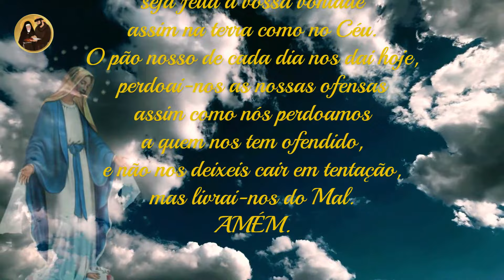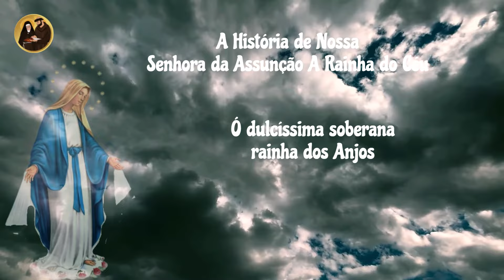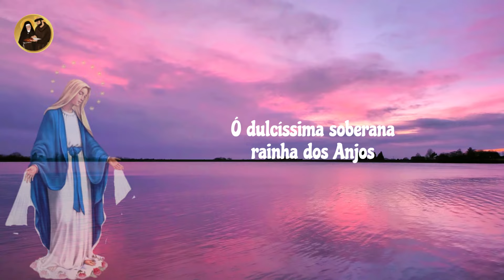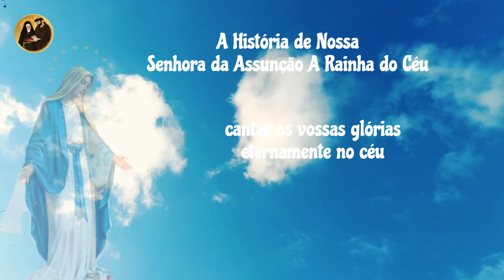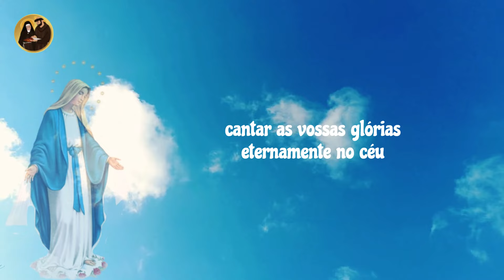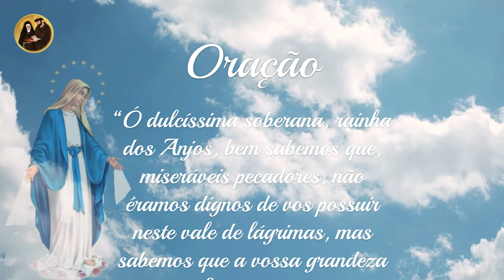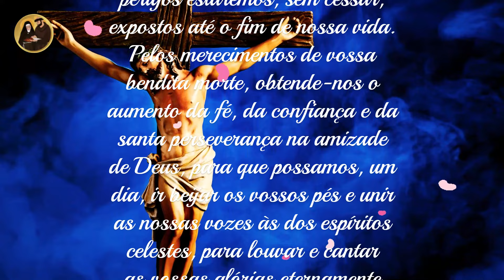A História de Nossa Senhora da Assunção - A Rainha do Céu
Hoje na história das santidades

"Bem-vindos ao canal hoje na história das santidades. Hoje, vamos explorar a história da rainha do céu, Nossa Senhora da Assunção. Não perca esta viagem épica através do tempo e conheça mais sobre a Virgem Maria e sua ascensão aos céus. Prepare-se para ser inspirado e tocado pela devoção e fé inabaláveis que cercam esta santa. Assistir ao nosso vídeo sobre Nossa Senhora da Assunção agora!"
"Descubra a emocionante história de Nossa Senhora da Assunção neste vídeo inesquecível. Acompanhe a ascensão da Virgem Maria aos céus e sua importância para a fé Católica. Conheça as tradições e celebrações que honram sua memória ao longo dos séculos e compreenda porque ela é amada e venerada por milhões de fiéis ao redor do mundo. Não perca esta oportunidade única de conhecer mais sobre Nossa Senhora da Assunção."

O objetivo desse canal é compartilhar informações sobre as santidades e os santos que são celebrados em diferentes dias do ano. A história das santidades é rica e fascinante, e existem muitas figuras interessantes e inspiradoras para explorar. Através de suas histórias, podemos aprender mais sobre a fé e a espiritualidade, e também sobre a vida e as contribuições dessas pessoas notáveis.

Espero que esse canal seja um lugar onde as pessoas possam aprender e se inspirar, e também compartilhar suas próprias crenças e experiências. Agradeço a sua atenção e espero que você goste do conteúdo que compartilharemos aqui.
Obrigada.

😇Te desejo uma fé enorme. Em qualquer coisa, não importa o quê. Desejo esperanças novinhas em folha, todos os dias.
Ana Jácomo😇

VÍDEOS NOVOS AS SEGUNDAS / QUARTAS E SEXTAS FEIRAS  AS 06:00

Contribua com Qualquer quantia para  ajudar na manuteção do  canal clique no link abaixo👇👇💰💰

Envie essa Vídeo para Mais de 07 Pessoas
👉  Canal  de Orações .

Oração:

“Ó dulcíssima soberana, rainha dos Anjos, bem sabemos que, miseráveis pecadores, não éramos dignos de vos possuir neste vale de lágrimas, mas sabemos que a vossa grandeza não vos faz esquecer a nossa miséria e, no meio de tanta glória, a vossa compaixão, longe de diminuir, aumenta cada vez mais para conosco. Do alto desse trono em que reinais sobre todos os anjos e santos, volvei para nós os vossos olhos misericordiosos; vede a quantas tempestades e mil perigos estaremos, sem cessar, expostos até o fim de nossa vida. Pelos merecimentos de vossa bendita morte, obtende-nos o aumento da fé, da confiança e da santa perseverança na amizade de Deus, para que possamos, um dia, ir beijar os vossos pés e unir as nossas vozes às dos espíritos celestes, para louvar e cantar as vossas glórias eternamente no céu. Assim seja!”